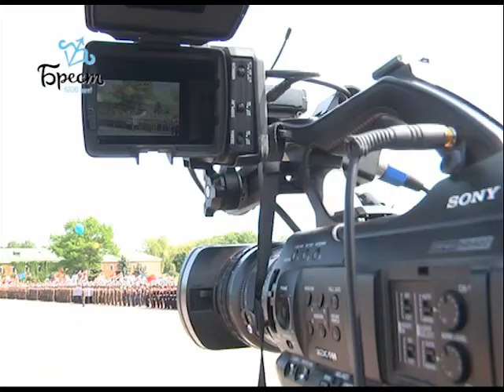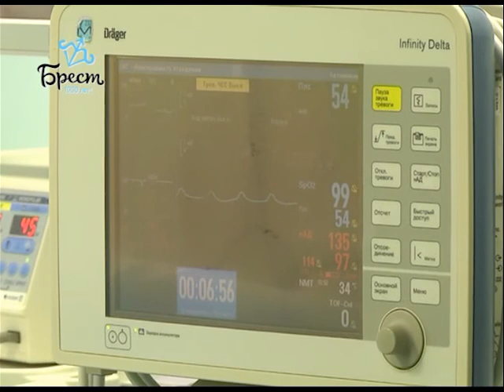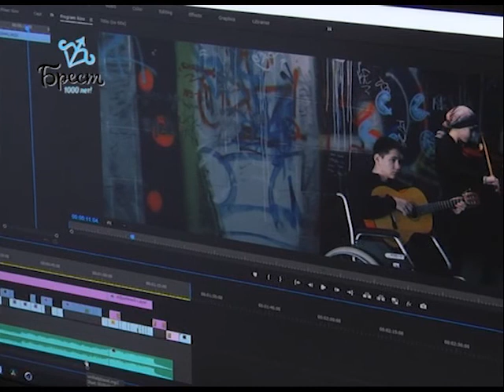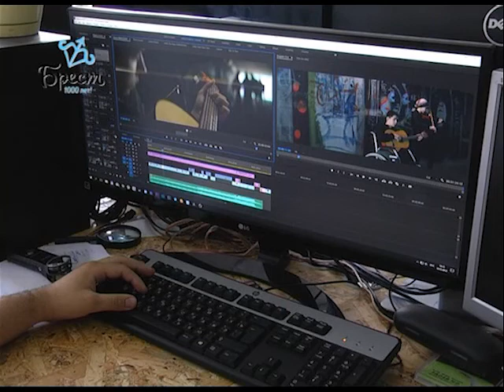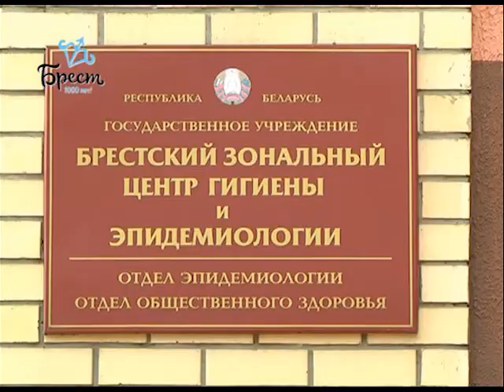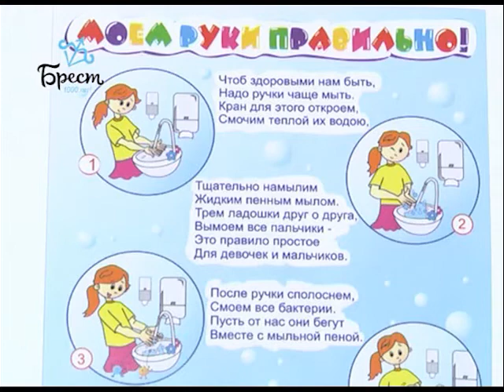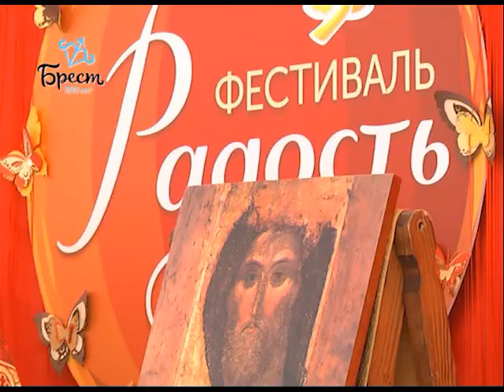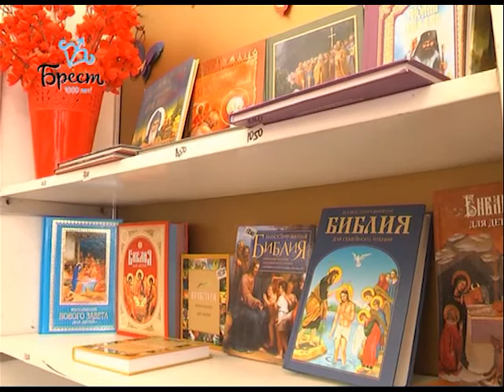2018-05-12 г. Брест. Итоги недели. Новости на Буг-ТВ.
Спецрепортаж: День Победы в Бресте. Журналист А. Ноздрин-Плотницкая Оператор А. Щерба Э. Бакунович
Награждение победителей конкурса «Человек года». Журналист И. Альшова Оператор А. Щерба
Всемирный День медсестер: И.Покачко - «Человек года Брестской областной больницы». Журналист В Саченко Оператор Д. Величкевич
Брестчане-победители конкурса вирусного видео «Человек умеет помогать». Журналист И. Альшова Оператор Э. Бакунович
Внимание, инфекции! Журналист А. Страпко Оператор А. Щерба Э. Бакунович
Международный фестиваль православной культуры и духовности «Радость». Журналист А. Ноздрин-Плотницкая Оператор Э. Бакунович А. Щерба